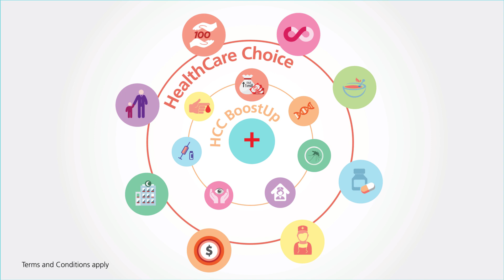HealthCare Choice + HCC BoostUp (Bancassurance)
Introducing HealthCare Choice + HCC BoostUp, an affordable medical protection plan that offers you essential coverage – not only for standard hospitalisation, surgery and post-care treatment, but also advanced medical procedure such as genomics test for cancer.

In addition, HealthCare Choice + HCC BoostUp also provides an overall annual limit of RM1 million and above, giving you an adequate safety net against unexpected medical expenditure.